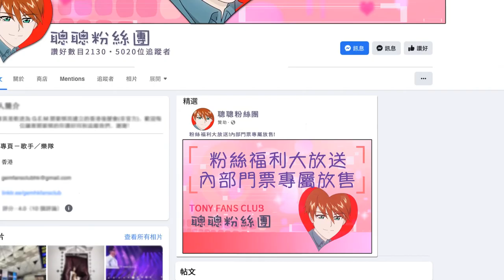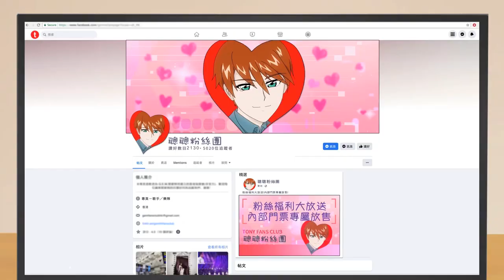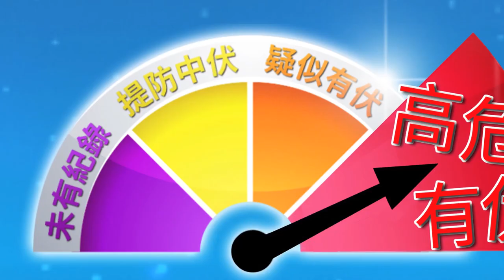【 《提子動畫廊第三季》 • 第3️⃣集 • 買賣陷阱 】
《提子動畫廊第三季》第3️⃣集，提子🍇會同大家解構🔎網上買賣陷阱，咁大家就唔會網購得個吉🍊啦！

下一集，提子🍇會同大家解開網遊🌐陷阱嘅迷思！記住留意👀我哋嘅Facebook以及無綫電視 81台逢星期一下午5點05分嘅Hands Up喇😊！